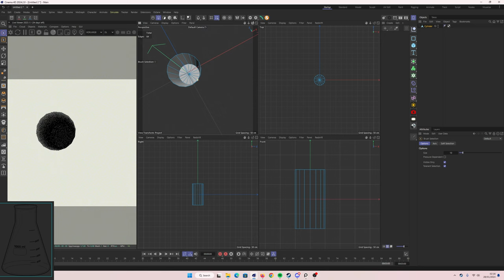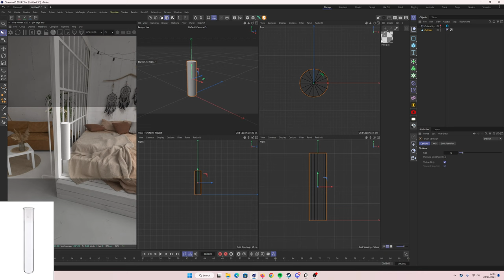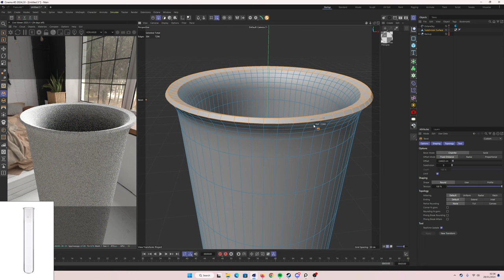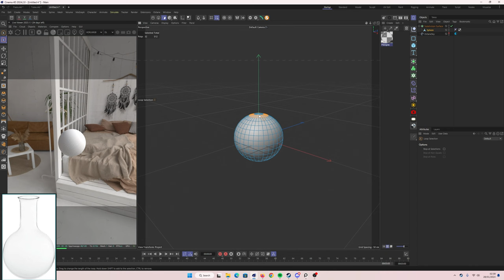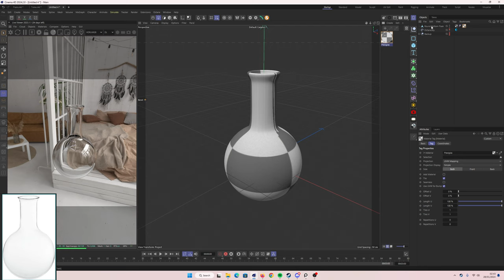LAB FLASKS || C4D || Octane Render || Speedart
A lil speedart with 3, 3D models I decided to make don't judge me too much as I'm still a beginner 😂

The models are a conical flask, round bottom flask and a tube!

Comment ideas for future 3D models!

I mainly post on instagram so if you want to see more renders like the one at the ending make sure to follow me there!

If you want to download the models I created in this video they're free!

🎵 Music
 1